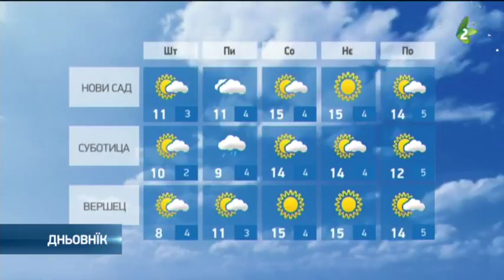хвиля 4.1.2018.-hvilja 4.1.2018.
Тей ноци будзе похмарене з дижджом, а наютре преважно сухо зоз слунечнима интервалами. Будзе дуц слаби або умерени витор. Ранша температура будзе од 1 по 4,  а  найвисша дньова од 8 по 11 ступнї. На пияток будзе преважно сухо и умерено похмарене, лєм на сиверу Войводини будзе падац слаби диждж. Дньова температура будзе од 8 по 13 ступнї, а през викенд будзе ище цеплєйше з температуру по 15 ступнї. Цепло будзе и на початку идуцого тижня.